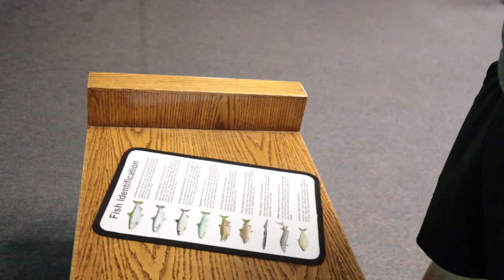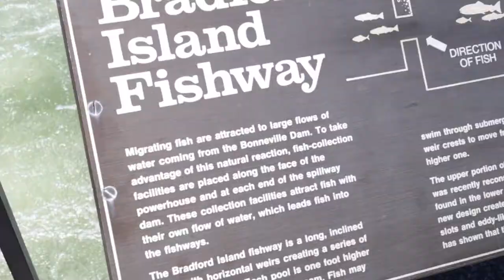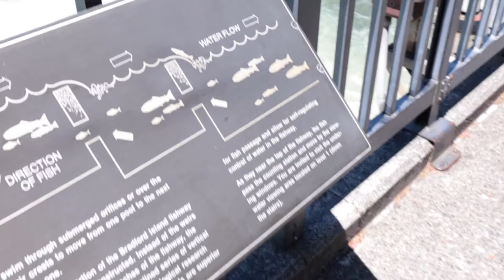June 2021 - Chasing Portland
Portland welcomed us with their amazing waterfall alley, Multonomah Falls and the Bonneville Lock & Dam / Hatchery where D reunited with Herman the 79 year old White Freshwater Sturgeon after a 20 year hiatus!